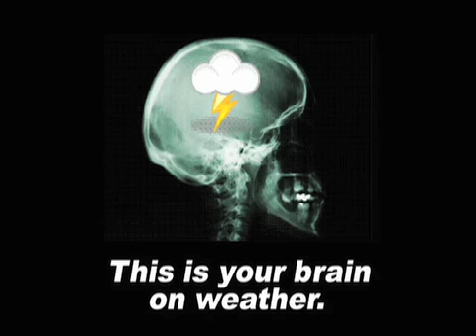April 30 Weather Xtreme Video